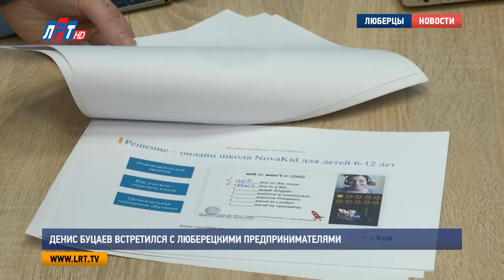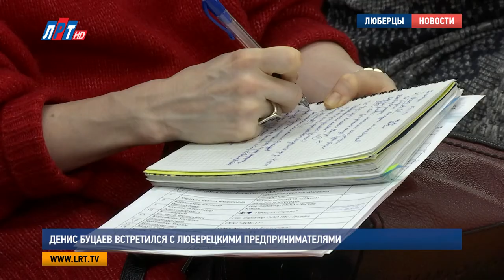Денис Буцаев встретился с люберецкими предпринимателями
Денис Буцаев, заместитель председателя областного правительства, посетил Люберцы с рабочим визитом. Он встретился с бизнес-сообществом в новом коворкинг-центре «Старт», а также посетил предприятия "Полет" и "Атеси".

Вот так на символическом дереве «Наше Подмосковье» в Люберцах «вырос» второй коворкинг-центр «Старт». Открыть  еще одно бизнес-креативное пространство приехал лично министр инвестиций и инноваций Московской области, зампред областного правительства Денис Буцаев.

Денис Буцаев, заместитель председателя правительства Московской области:
«Коворкинг показал свою жизнеспособность. И первый открытый коворкинг – непростая была судьба по заполняемости, в настоящий момент вышел на окупаемость. И это позволило коллегам продвигаться дальше и открыть второй коворкинг».

Этот коворкинг несколько отличается от своего старшего брата – коворкинга на улице Электрификации. Прежде всего, площадью, оснащением и наличием новейшего оборудования. Но главное его отличие – в перечне оказываемых услуг. Резиденты нового «Старта» смогут получать консультации юриста, бухгалтера, банковского специалиста удаленно. Тем не менее, пока не все предприниматели понимают удобство, простоту и эффективность использования коворкинга.

«Ну мы считаем, что в этом отношении уровень заполняемости в 50-60%, который есть сейчас, он показывает потенциал для увеличения заполняемости. Вы приобретаете за абонемент не только рабочее место, где вы можете разместить себя или свой офис, но и получаете определенный перечень услуг, но самое главное – получаете определенное креативное окружение». Обычно коворкинги – это место начала стартапов".

В день своего открытия коворкинг-центр уже принимал гостей. Местные предприниматели пришли оценить пространство, а также задать наболевшие вопросы напрямую Денису Буцаеву. Оживленная дискуссия – а в ней принял участием и глава округа Владимир Ружицкий – стала символическим началом работы нового «Старта».

Владимир Ружицкий, глава городского округа Люберцы:
«Вопросы есть, если они есть, мы их пытаемся решать. Если не получается – мы пытаемся понять, что сделать в этом случае. Денису Петровичу скажем спасибо, область у нас большая, потенциал огромный, сумасшедший, с этим надо как-то разбираться»

В рамках сегодняшнего визита в Люберцы Денис Буцаев успел не только коворкинг-центр открыть, но и местное предприятие «Атеси» посетить. Кроме того, заглянул и на кондитерскую фабрику «Полёт».
Подобные рабочие визиты по Московской области Денис Буцаев совершает регулярно.  Их цель – конструктивный и открытый диалог с бизнес-сообществом, а также взаимодействие с местными органами власти.

Мария Лапычева, Сергей Гвоздев и Александр Богданов